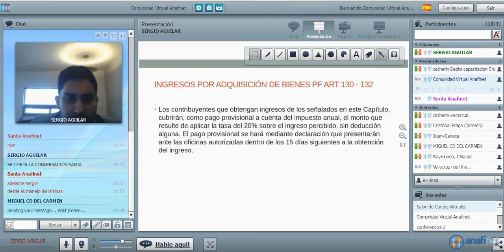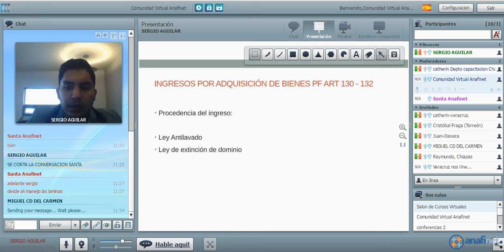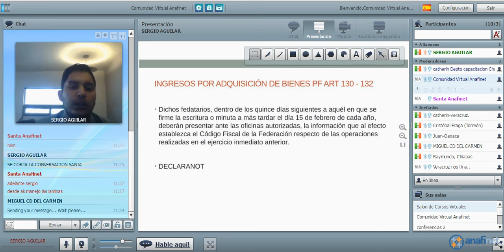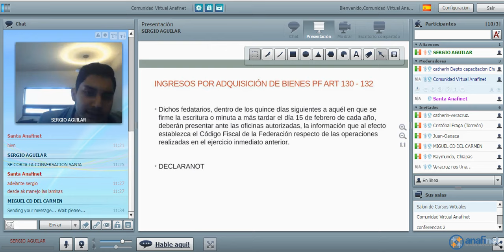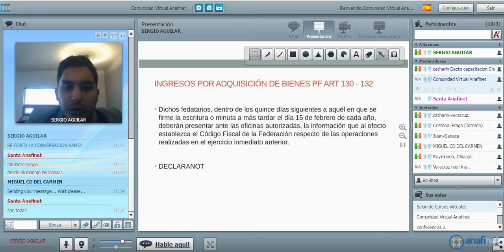EVOLUCION ESTUDIANTIL - INGRESOS POR ADQUISICION DE BIENES 10/10/2015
Sesión con el C. Sergio Aguilar Magallanes compartiendo el Tema Ingresos por Adquisición de Bienes Personas Físicas Art. 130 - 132.